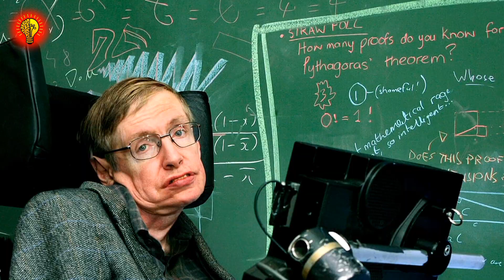سیاره زمین داره نابود میشه !! پیش گویی استیون هاوکینگ قبل از مرگش درباره سیاره زمین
سیاره زمین داره نابود میشه !! آقای استیون هاوکینگ دانشمند و فیزیکدان مشهور انگلیسی قبل از مرگش پیش گویی هایی کرده که طبق این پیش گویی ها سیاره زمین نابود خواهد شد.
وقتی حرف از نابودی سیاره زمین به میان میاد همه به حمله موجودات فضایی و حیات فرازمینی فکر میکنن اما عوامل زیادی وجود داره که باعث نابودی زمین خواهد شد
چه چیزی باعث نابودی این کره خاکی خواهد شد ؟ بعد از نابودی سیاره زمین چه بلایی سر انسان ها خواهد آمد  آیا نسل انسان ها منقرض می شود ؟

در این ویدئو گفته های آقای هاوکینگ رو بازگو میکنیم و دلایلی که سبب نابودی انسان ها میشه از گرمایش زمین تا موجودات فضایی و شهاب سنگ هارو رو بررسی کردیم این مطالب جالب رو از دست نده

ما درکانال کلید دانستنی ها به دانستنی های علمی ، مستند های تاریخی ، آخرین اختراعات و اکتشافات و همینطور اطلاعات جالب و تئوری های شگفت انگیزی می پردازیم که ممکن است در زندگی به کمکتان بیاید. لطفا با سابسکرایب کردن کانال همراه ما باشید و اگر نظری یا پیشنهادی راجب کانال و ویدئو ها دارید حتما برامون کامنت کنید

دانستنی
دانستنی روز
کلید دانستنی ها
نابودی سیاره زمین
پیش گویی استیون هاوکینگ
آینده سیاره زمین
شهاب سنگ عظیم
برخورد شهاب سنگ
حیات فرازمینی
موجودات فضایی